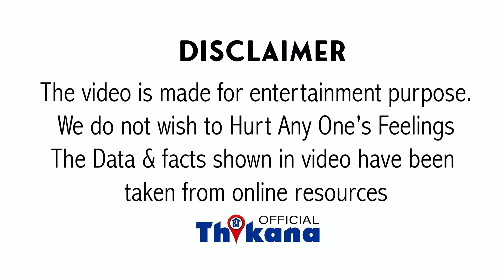Big Breaking | Ananya Pandey हुई हाजिर NCB Office मे,Raid के बाद भेजा था समन और तुरंत आयी इस वजह से